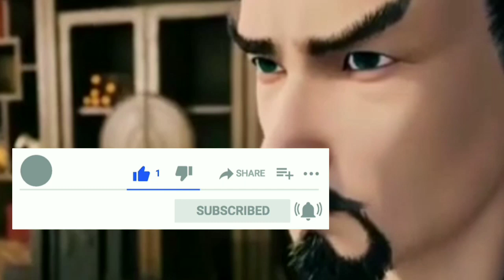tales of demons and gods season 5 episode 17/18 bahasa Indonesia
tales of demons and gods season 5 bahasa Indonesia